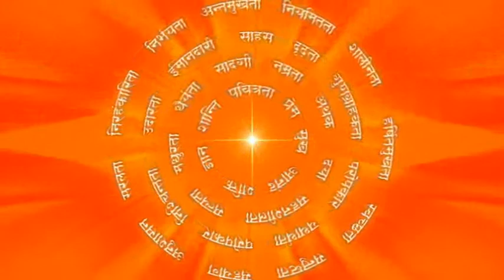स्नेह शक्ति की कमाल : Magic Power Of Affection